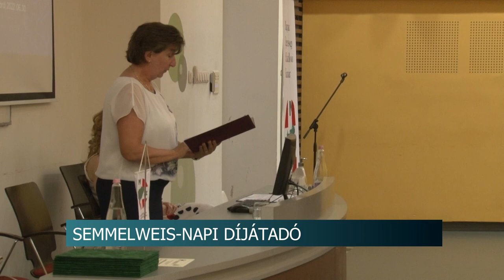Semmelweis-napi díjátadó - elismerésben részesültek az egészségügyi dolgozók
Semmelweis-díjban részesültek Tolna megye legkiemelkedőbb munkát végző egészségügyi szakdolgozói. Az elismerő szavak mellett egy oklevelet, pénzjutalmat, virágcsokrot illetve egy szekszárdi bort kaptak emlékbe a régió díjazott női és férfi munkatársai.